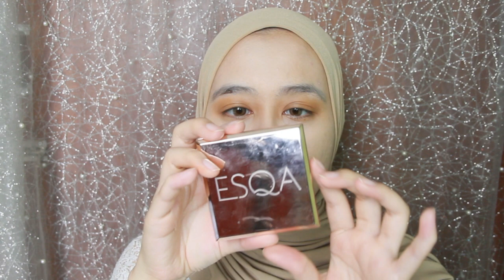Esqa One Brand Makeup Tutorial + Review!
Hai semua! Seperti yang sudah kujanjikan akhirnya si Fika bikin Tutorial makeup simple aja pake semua makeup dari Esqa yang kupunya. Kalau ada produk yang kalian ingin tau tapi belum aku pake nanti tinggal comment aja yaaa kita akan selalu berusaha bikin untuk kalian-kalian semua. Love! Semoga berfaedah

Biar seru diakhir kasih quotes kali ya, inget, orang sabar disayang Tuhan, jadi kalau kalian sabar nonton video ini dan baca deskripsinya, kalian pasti hobi membaca dan disayang Tuhan hehehe dah gitu aja love!